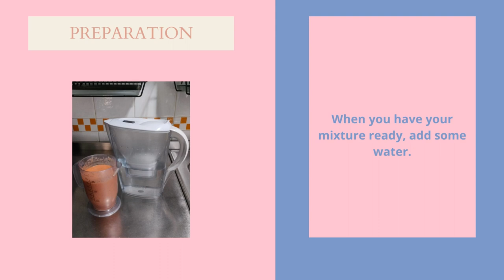Sustainable Recipe Contest - Erasmus+ BUGS